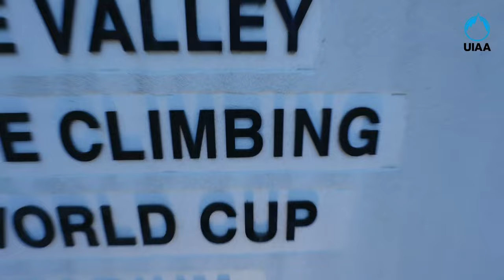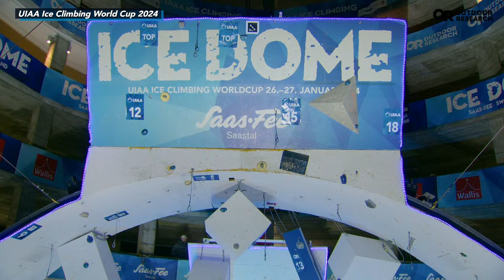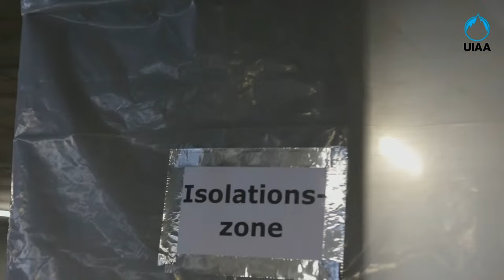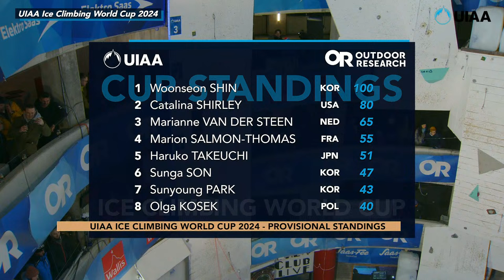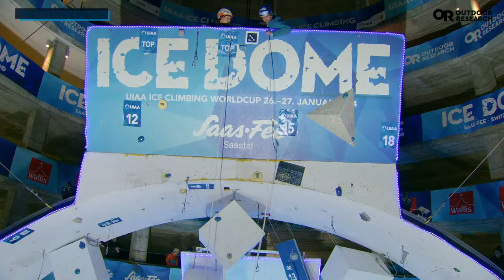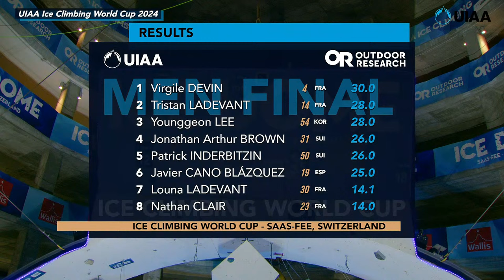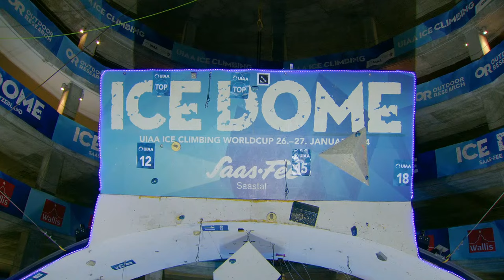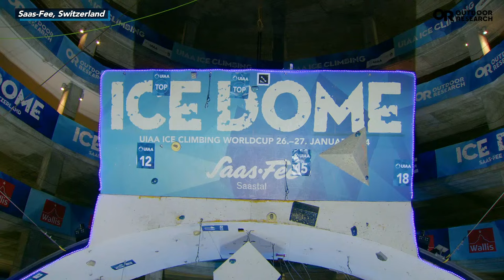Round 2 of the UIAA 2024 Ice Climbing World Cup LEAD FINAL - Saas-Fee, Switzerland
Join us for the LEAD FINAL of Round 2 of the 2024 UIAA Ice Climbing World Cup - LIVE from Saas Fee, Switzerland
The UIAA Ice Climbing World Tour is partnered by Outdoor Research